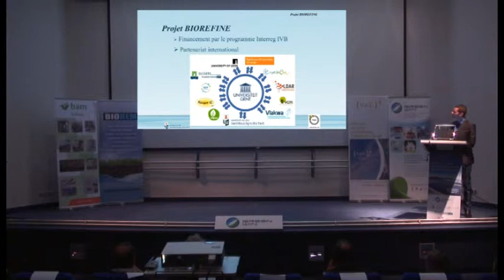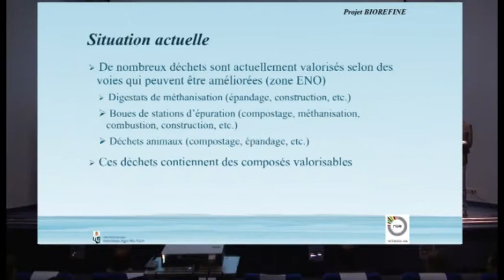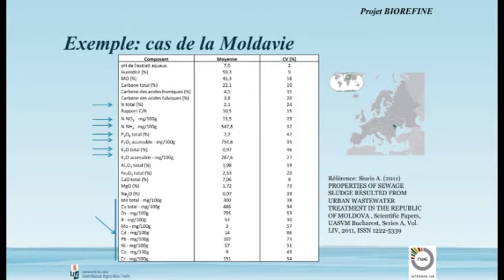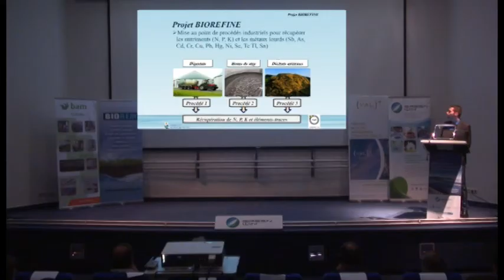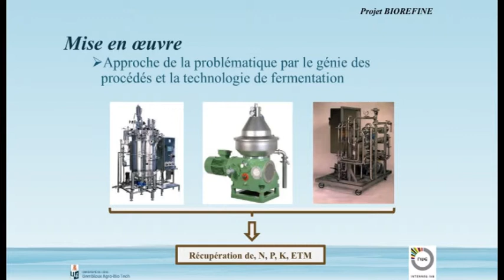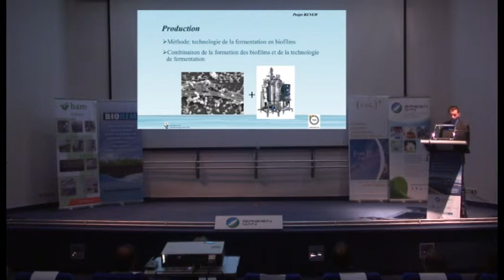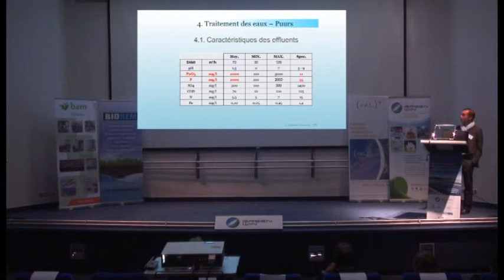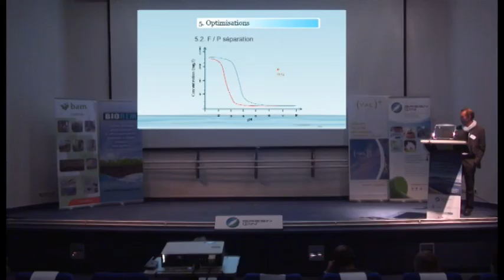Cédric Tarayre - Projets INTERREG RENEW et BIOREFINE